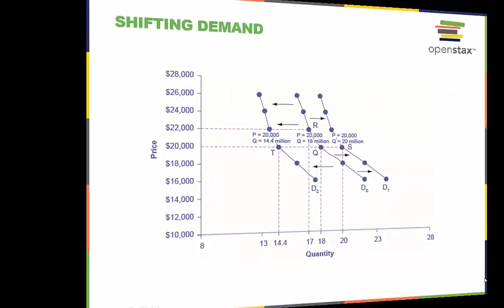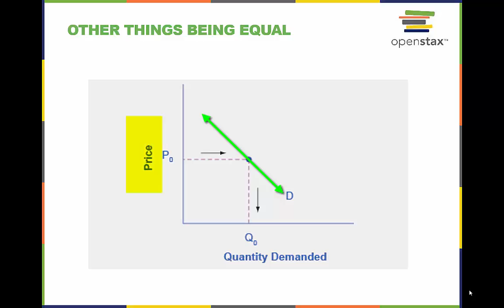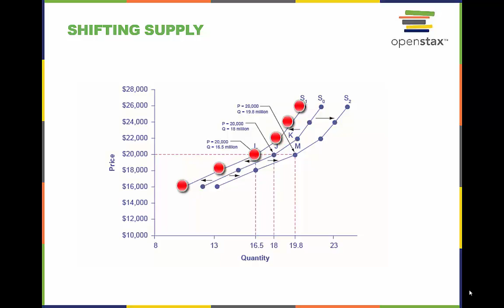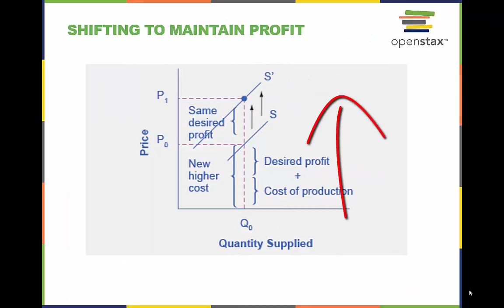Econ201_3.2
Lecture video for OpenStax Microeconomics Textbook